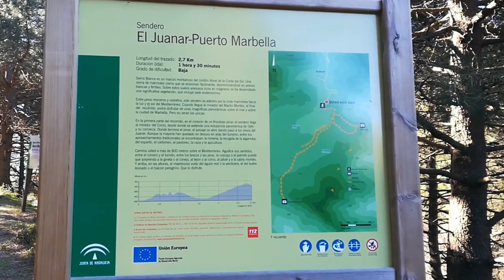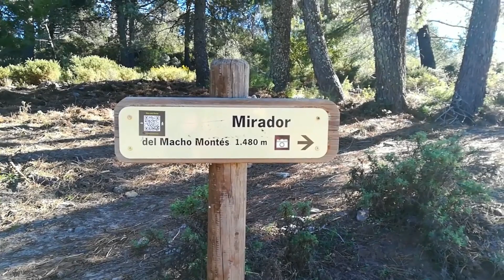Mirador del Macho Montés | Refugio de Juanar | Marbella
En este vídeo subimos al Mirador del Macho Montés, situado en el Refugio de Juanar "Sierra Blanca". Un lugar lleno de senderos de diferentes dificultades.

Tiene unas espectaculares vistas hacia Marbella y al Mar Mediterráneo.  Este mirador se encuentra a 900 metros de altitud.